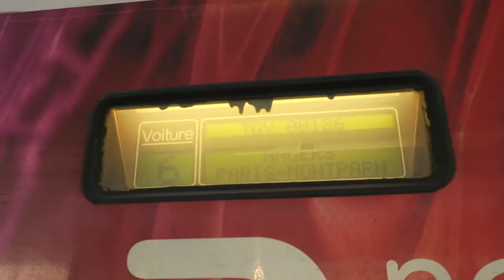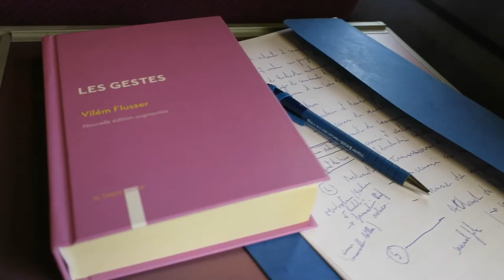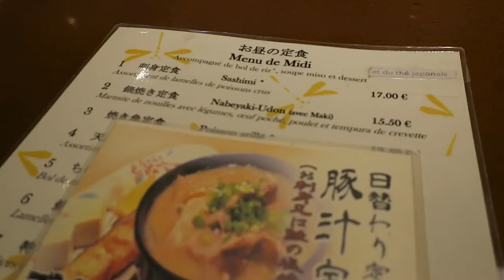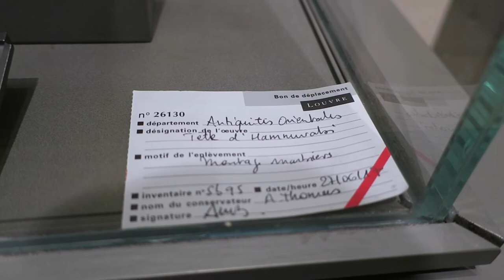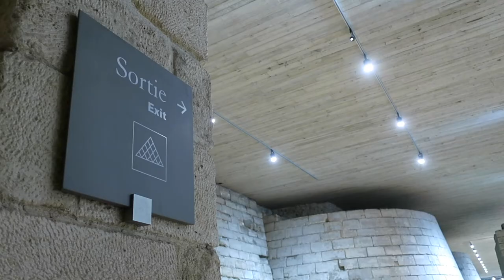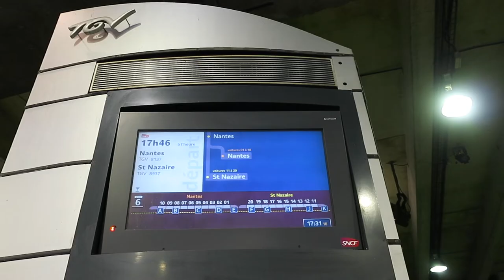Journal filmé103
Journal filmé du 5 octobre 2017
Nantes / Paris / Nantes
Vous pouvez soutenir financièrement le Journal filmé